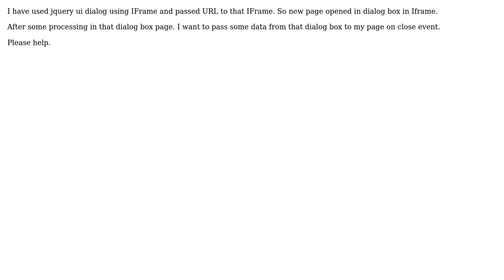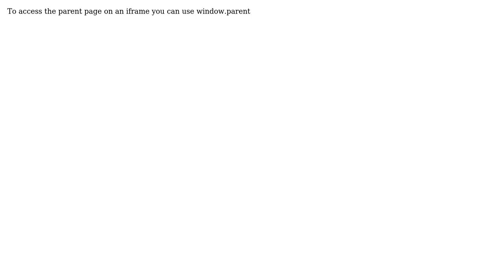send data from jquery dialog to parent page (2 Solutions!!)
send data from jquery dialog to parent page

With thanks & praise to God, and with thanks to the many people who have made this project possible! | Content (except music & images) licensed under CC BY-SA | Music | Images & others | With thanks to user Per Kastman user k-s user Bipul and the Stack Exchange Network Trademarks are property of their respective owners. You are responsible for your own actions.